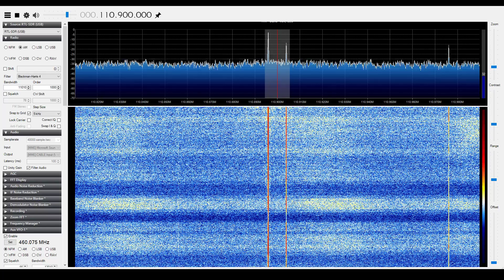Resonating Radio Station? (Part 2) || RTL-SDR Dongle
Yep seems like I was right. At the start of the video, the antenna was was extended to match the half wavelength for the frequency for the ISL frequency for KSJC, 110.9 MHz. Then I started to change the antenna's length and you can hear as the radio station's signal comes in and goes.